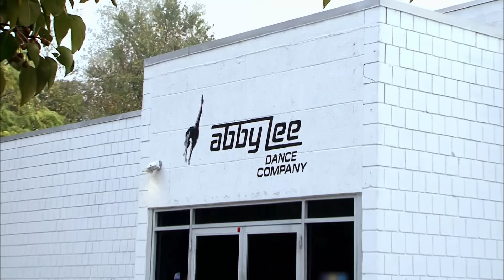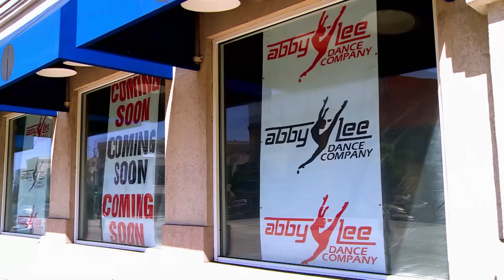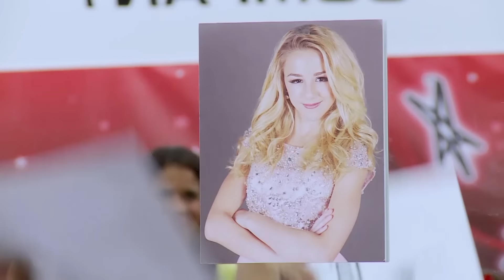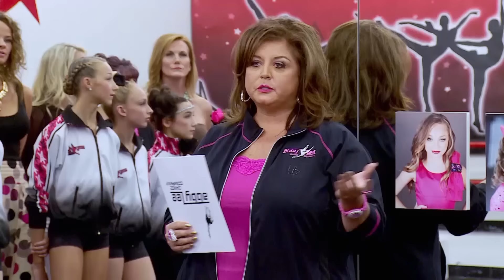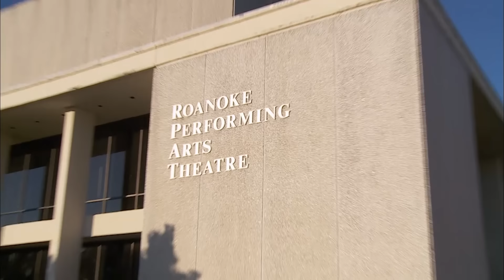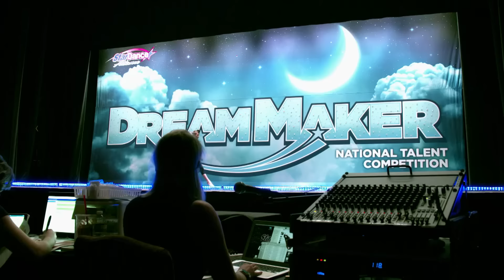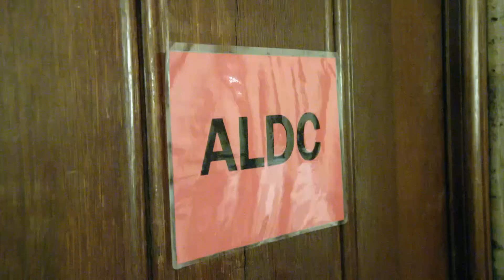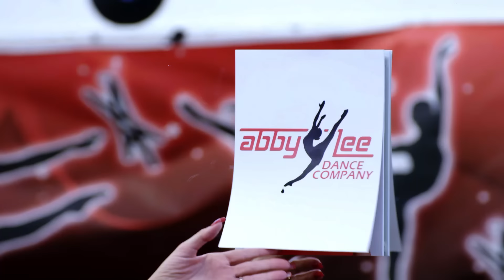”Those Judges Should Probably Never Work Again” (Flashback Compilation) | Dance Moms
Rewatch the most controversial judging decisions and challenges in this Dance Moms flashback compilation.